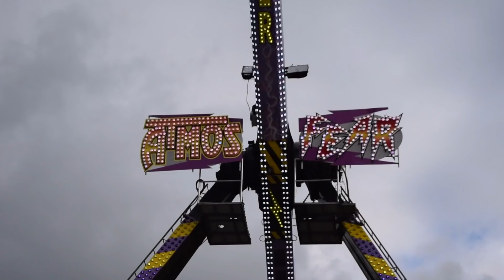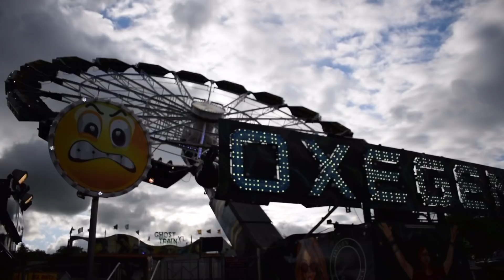Knutsford May Day Fun Fair 2019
Take a tour of the Knutsford May Day Fair on its opening night. The fair is held from 2nd - 6th May 2019.

The fair is held annually at The Heath, Knutsford on the first weekend in May. A great selection of rides including Megaspin, Xtreme, Atmosfear, Techno Power, Fighter, Top Star and many more.

♫ Soundtrack
Far Away by Declan DP